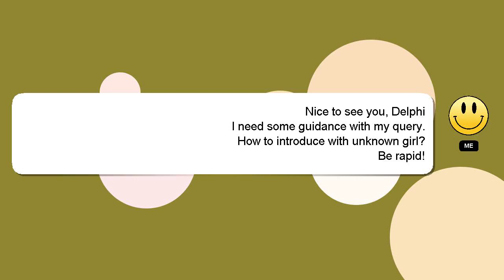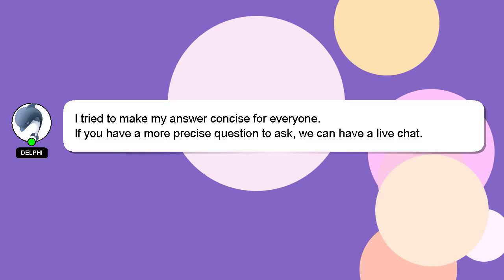How to introduce with unknown girl?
Here's a short introduction about myself, Good day, I am Delphi. Let me aid you in resolving any queries you may have. - How to introduce with unknown girl?

If you have more specific query you can comment or chat with me  and let me know your queries. A 'heart' from me will be given to show my gratitude for your contribution.

*2 What we are experimenting :*